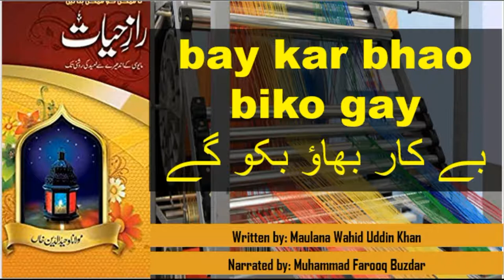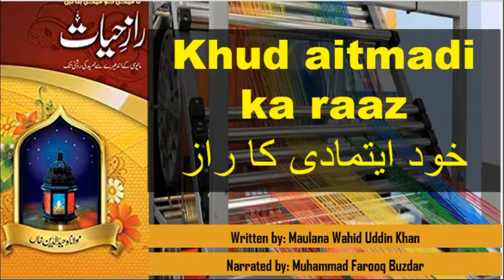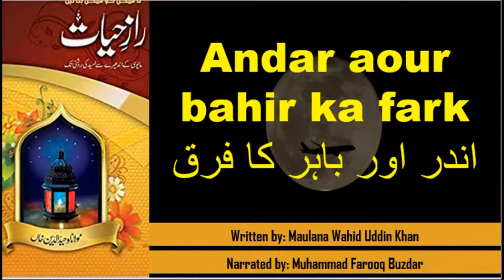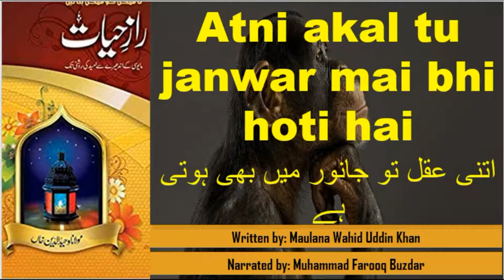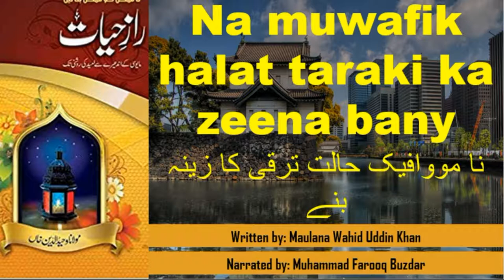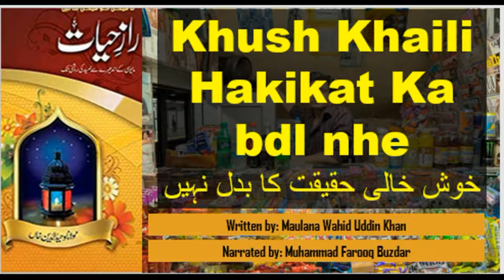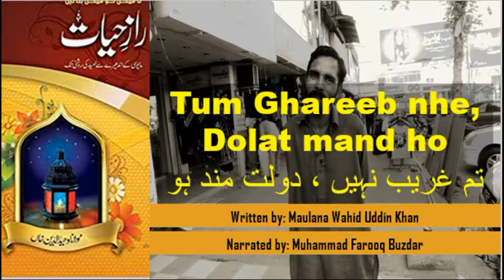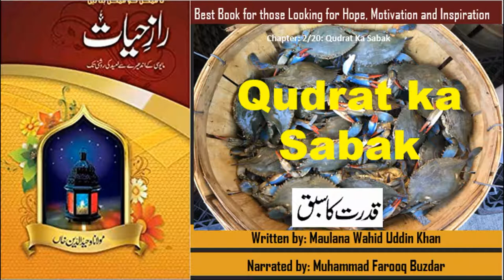Raaz-e-Hayat Complete Audio E-Book , Raaz-e-Hayat by Maulana Wahid Uddin Khan Raaz-e-Hayat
Raaz-e-Hayat Complete Audio E-Book
0:00 Shikyat
2:05 Bartar kamyabi
3:41 Tajarti Raaz
6:00 Aik kay bad dosra

, Raaz-e-Hayat by Maulana Wahid Uddin Khan

Written by Maulana Wahid Uddin Khan
Narrated by: Muhammad Farooq Buzdar

About Muhamamd Farooq Buzdar
Muhammad Farooq is an independent research consultant and Founder of Buzdar Insights. He has more than eight years of experience in world leading telecom companies like Telenor, China mobile, Maxis and ETISALAT in Market Research, Customer Experience, and Customer Lifecycle Management. As an independent consultant, Muhammad Farooq has helped more than 20 startups in Business Development and Strategy. He is also an academician and researcher. He has authored "Customer Experience Management Book and more than 30 Publication in well-known journals. His research interest areas are Transformative Marketing, Customer Behaviour, Customer-Based Brand Equity, and Customer Experience

Muhamamd Farooq Website

Buzdar Insights Website

Muhammad Farooq Buzdar Amazon

50 Customer Experience Lessons: Customer Oriented Mindset, is the key to improve the company performance

Customer Experience Managment: A handbook to acquire and retain valuable customers

Muhamamd Farooq Buzdar Books by from anywhere across the world

Customer Experience Quotes: 1,000 Smartest things ever said by World Best Business Leaders

Summary of Holy Quran

Creating Your First Podcast: Lessons I learned from top 100 podcasts

An Ultimate Guide for A Successful Life

Business Plan Template: Answer the Questions, Complete your Business Plan

Managing Projects: With a Brief Guide to Microsoft Project

Design principles and Guide of Abode Illustrator in Arabic

Selecting A Research Topic: For PhD and Masters Students

Muhamamd Farooq Buzdar Research papers

Impact of Over-the-Top (OTT) Services on the Telecom Companies in the Era of Transformative Marketing

Service Quality Analysis Of Private Universities Libraries In Malaysia In The Era Of Transformative Marketing

Want To Stay The Market Leader In The Era Of Transformative Marketing? Keep The Customers Satisfied!.

Measuring and Comparing the Desired and Actual Service Quality of Pakistan International Airline

Customer-based brand equity and firms' performance in the telecom industry

Summary of Holy Quran: An Ultimate Guide Series

Selecting A Research Topic

Epxerience and Expectation of Holy Quran translation Readers